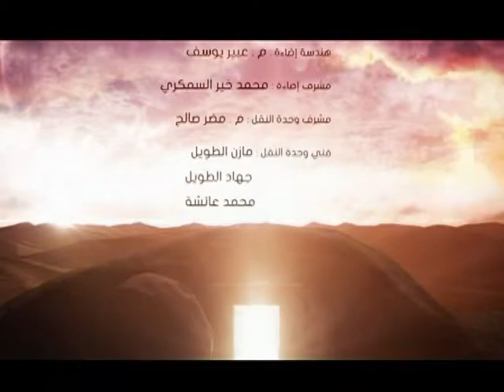سهرة فصحية 2017